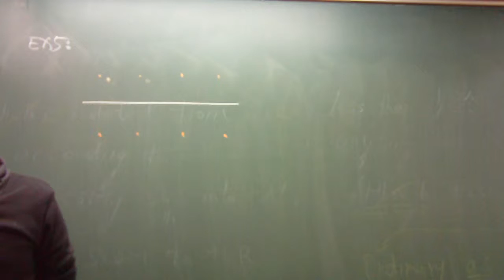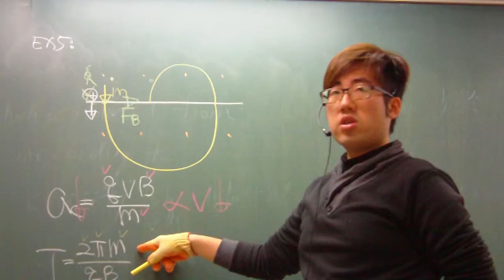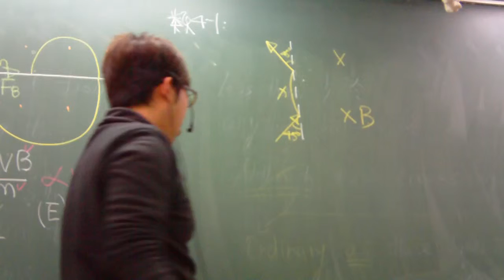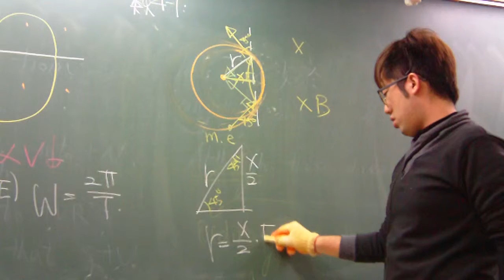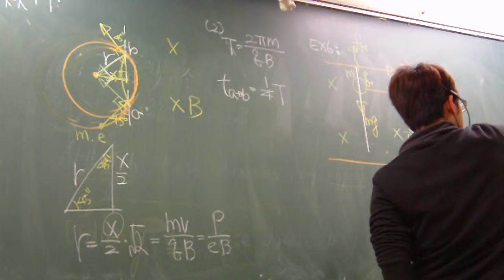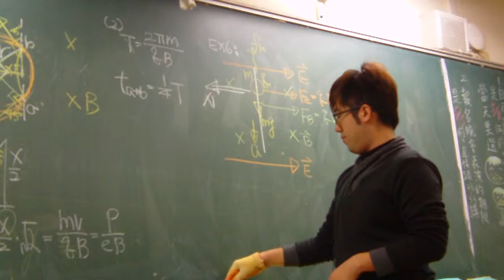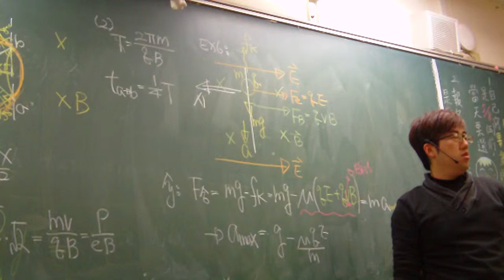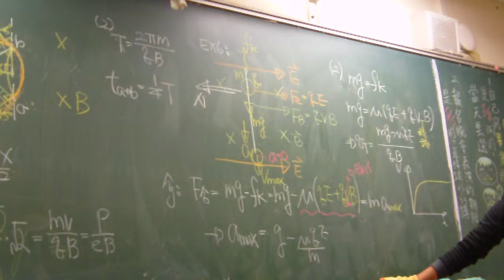高三物理帶電粒子在磁場中運動解題2